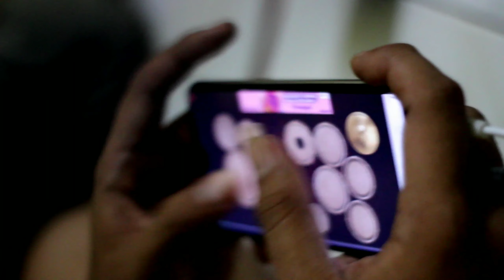MENEPI - NGATMOMBILUNG versi koplo android cover by AHMAD.JAJAD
cover versi koplo kendang rampak android

kendang: Agung